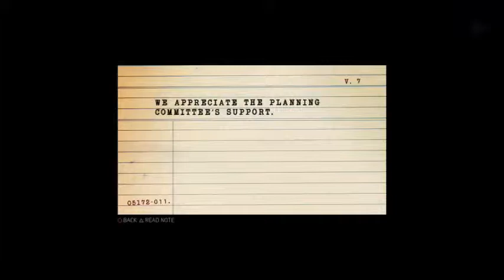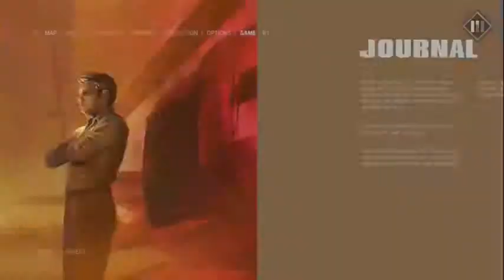E48 Mafia III + DLC Platinum Run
Let's Platinum Mafia III!

Join me as I work my way towards the Platinum trophy and 100% for Mafia 3!

Be sure to search for Sedition at playstationtrophies.org to see my trophy history and backlog!

And search for tentaclefish at psnprofiles to see world and country ranking and statistics!

Trophies earned:

Live Another Day - Recruited 15 Racket Informants
My Name is Lincoln Clay - You jammed a knife through Santangelo's head

69/86